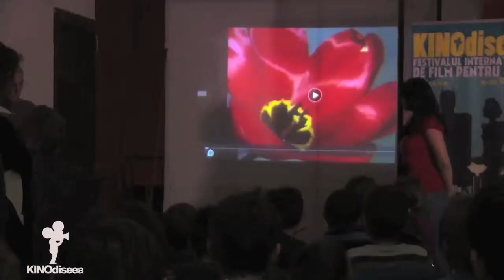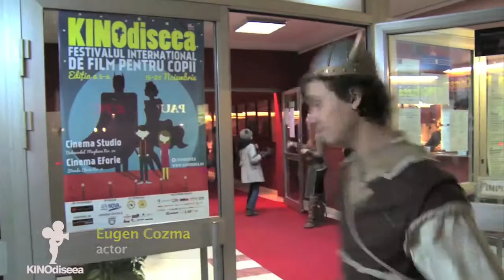Workshops KINOdiseea 2013